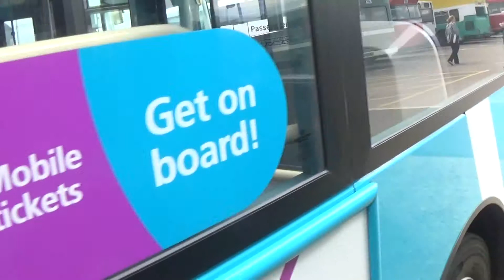Arriva 3111 (Walk Around)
Buses Festival 2017
20/8/17